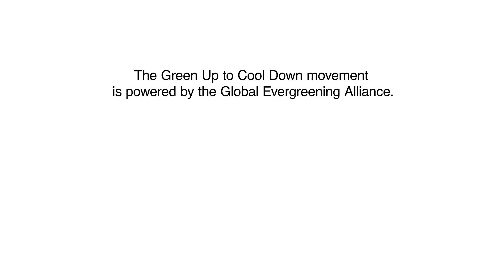Green Up To Cool Down | Justdiggit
The world’s most leading NGOs publicly shared their collaborative ambition to reverse climate change. The NGOs joined forces in the Global EverGreening Alliance, in which Justdiggit is a leading member. Our goal is to capture 20 billion tons of CO2 annually by 2050 which drives an eventual cooling of global temperatures.

During a global kick-off at Climate Week NYC, the message was clear:
The science-based and proven successful solution for climate change has already been found, it simply needs to be supported and implemented on a global scale. Green up to cool down’ according to Dr. Dennis Garrity of the Alliance.